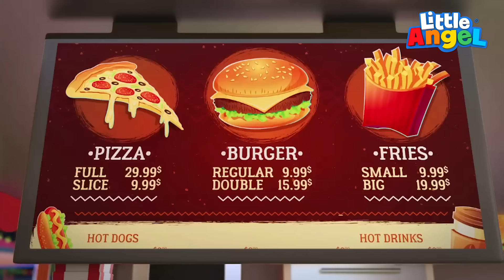Gianni Non Ama Gli Insetti 🐞🍂😨 Cartoni Animati & Canzoni Bambini | Little Angel Italiano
Sembra che Gianni si stia per cacciare in qualche GROSSO guaio. In questo episodio sarà di esplorazione con suo fratello Guido e Giada, ma troveranno tanti piccoli esserini ad aspettarli.. INSETTI.. tanti INSETTI. Scopri questo nuovo video per bambini con tanti episodi di cartoni animati e canzoni per bambini divertenti.

Testo della canzone:

Un insetto mi ha morso il dito

Uhh! Uhh! Via insettacci.
Ugh! Ugh! Via insettacci.

Disgu-stosi,
Viscidi e striscianti,

Le farfalle.
Splendide e brillanti,
che carini i grilli,
di notte fan cri-cri.

Coccinelle.
Piccoline e belle.
Gli insetti son troppo belli!

Mmh? cos’è quello?
Argh.. Non mordermi!

Aghhh..
No, no insetti! Uhh!

Disgu-stosi,
Viscidi e striscianti,

Ecco cosa troverai in questa compilation di cartoni animati:

00:00 L'insetto ha morso il mio dito
04:18 Sì Sì, giochiamo al parco giochi
08:21 Questo non mi piace
11:42 Perso al parco divertimenti
15:14 Puliamo la spazzatura
18:52 Canzone del calcio
22:28 Quale rettile è questo
25:53 Posso fare tutto da solo
29:10 Gioca sicuro con i giocattoli
33:28 Impara le forme a casa